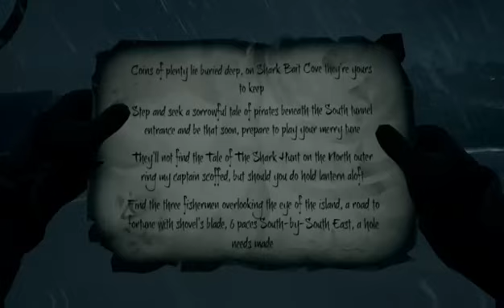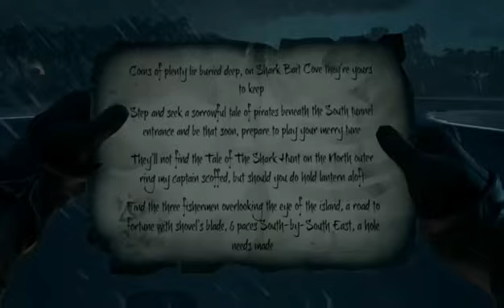Road to Legendary - Casual's Sea of Thieves Live Day 48 Highlight #1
Road to Legendary Day 48 Highlight #1!
Thanks to Krypticblade402!!
Check us out Live on Twitch!